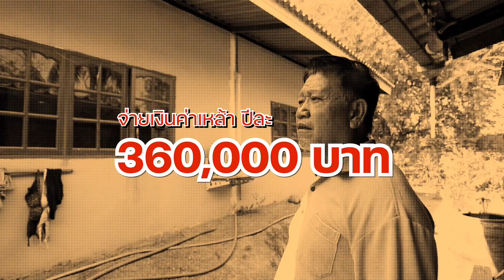51 ปี เล่าเส้นทางเหล้า [ฉะเชิงเทรา]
สำนักข่าว ตราดทีวี ได้มีโอกาสสัมภาษณ์ คุณลุงปัญญา ชาวจังหวัด ฉะเชิงเทรา ผู้ที่เคยดื่มเหล้ามาตั้งแต่อายุ 12 ปี ดื่มมานานกว่า 51 ปี และวันนี้คุณลุงปัญญา เลิกเหล้าได้แล้ว 100 % ปัจจุบันชีวิตคุณลุงดีขึ้น ครอบครัวดีขึ้น ไปฟังคุณลุงเล่าประสบการณ์กันครับ สำหรับใครที่อยากจะรู้ว่าตัวเองนั้นมีภาวะเสี่ยง ติดเหล้ายัง ก็สามารถเข้าไปเช็คได้ตัวเองที่ เว็บไซต์ติดเหล้ายังดอทคอม
คลิปวิดีโอนี้เป็นผลงานการผลิตจาก ตราดทีวี จากโครงการพัฒนาศักยภาพนักสื่อสารสร้างสรรค์เพื่อการรณรงค์และเฝ้าระวัง “รู้เลิกเหล้า โดย